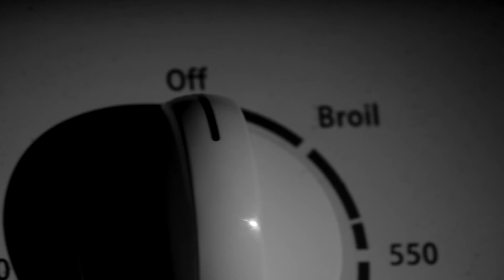KILL THE BABY Ep. 3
Episode 4 coming April 25th!

Mar. 2015 Channel 101

Written, Directed & Produced by Alex Kavutskiy & Ariel Gardner
DP Nate Cornett
Edited by Ariel Gardner
Lighting & Camera Department Cass Rassmussen / Andrew Nigro
Starring
David Geis (and the voice of Demorge Brown) as Isaac
Erin McGathy as Julie
Danielle Billeaux as Maria
Nancy Kronig as Mom
and Flip McManus as The Baby
With
Tom Kauffman
Erni Walker
Jacob Demonte-Finn
Kevin Lee
Original Music by Jason Martin Castillo
Music mixed by Melinda Garcia
Score produced by
Jason Martin Castillo and Melinda Garcia
with Sounds of the Sun Productions